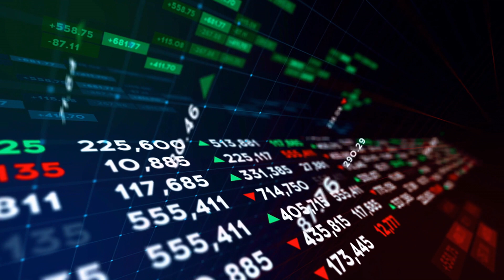Globalisation and Geopolitics - The Fragmentation of Global Systems with Cat Barnard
Welcome to the latest episode of the Informing Choices Mini-Pod, and the third in our series looking at the critical trends impacting the future of work, in partnership with Working the Future

Today we're venturing into the complex world of "Globalisation and Geopolitics - The Fragmentation of Global Systems", one of 10 meta-trends identified in Working the Future’s “Foresight Focus 2024” report on which this series of podcast episodes are based.

Have you ever noticed how the world seems to be pulling apart just as much as it's coming together? That's what we're diving into today. First off, we'll break down what we really mean by the "Fragmentation of Global Systems." It's all about understanding the forces pulling us in different directions on a global scale. Next, we're identifying the three big drivers powering this trend. Is it technology, politics, economics, or maybe a mix of all three?

We will also look to the future by exploring what world could look like by 2030, and also consider optimistic scenarios where fragmentation leads to innovation and resilience, and the pessimistic ones where it might lead to conflict and isolation.

And because we're not just here to ponder but to act, we'll wrap up with some ideas organizations can take today to navigate these choppy waters.
Whether you're leading a team, running a business, or just keen to understand the future a bit better, you won't want to miss this. Let's dive in!

With me in this episode is Working the Future co-founder Cat Barnard. You can learn more about Cat and Working the Future’s work as follows:

Credits
Images
Episode titles: Working the Future
Other images: OpenAI DALL-E

Music
Licensee: Steve-Wells
Audio File Title: Background Loop Chill Techno #05
Pixabay GmbH c/o Lacore Rechtsanwälte LLP Berliner Freiheit 2, 10785 Berlin, Germany. Pixabay is a user-contributed stock content website. The above-named Licensor is responsible for this audio file. Pixabay monitors uploaded audio files only to a reasonable extent. Pixabay cannot be held responsible for the acts or omissions of its users and does not represent or warrant that any required third-party consents or licenses have been obtained.